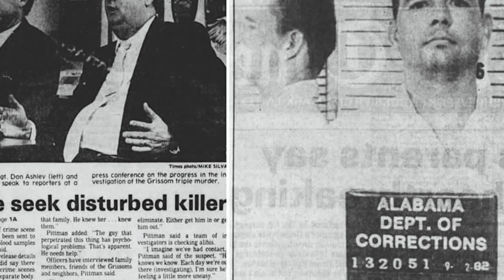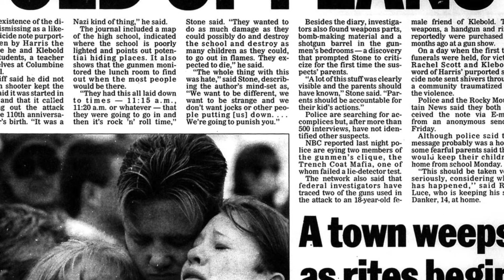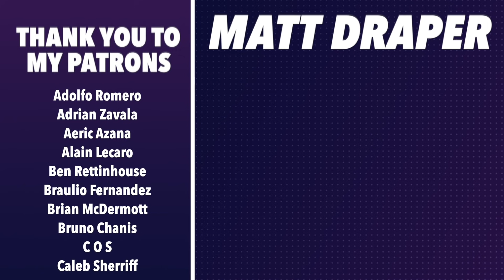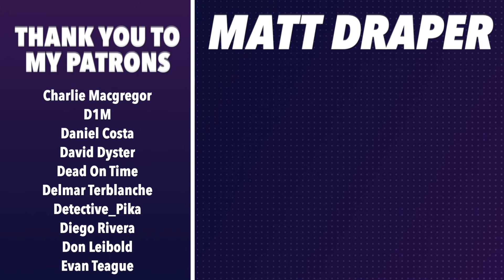Making Psychos More Creative: Privilege and Desensitization in SCREAM (Ft. La'Ron Readus)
An analysis of what Wes Craven and Kevin Williamson's "Scream" has to say outside of its meta references, commenting on suburbia and violence in the media during the '90s. Featuring a guest appearance by La'Ron Readus!

0:00 - Intro
2:11 - Media Obsessions
5:28 - An All-Too Human Killer
11:52 - Scream Today

"Scream" and "Scream 4" OST by Marco Beltrami

"Halloween" and "Halloween (2018)" OST by John Carpenter

"The Dead Walk" by John Harrison

"Red Right Hand" by Nick Cave and The Bad Seeds